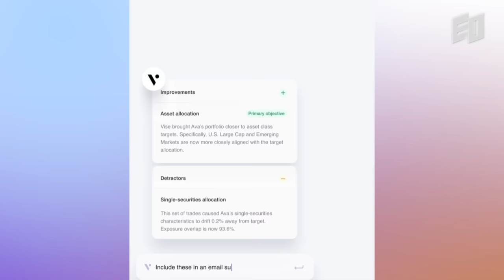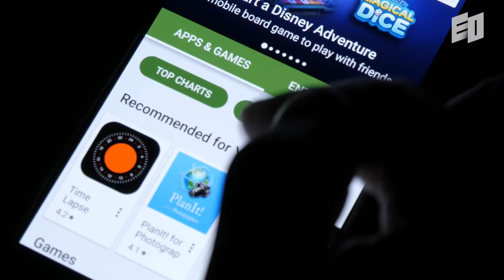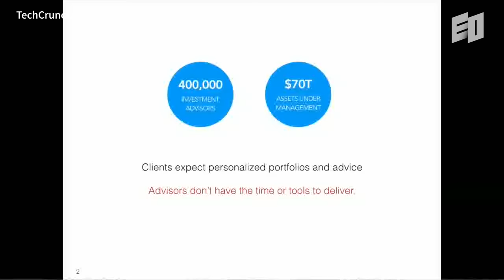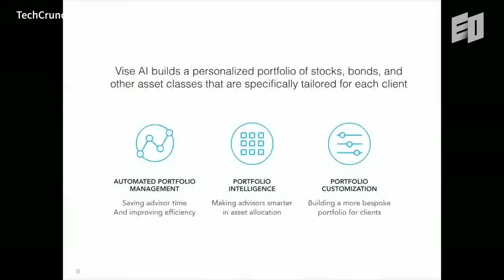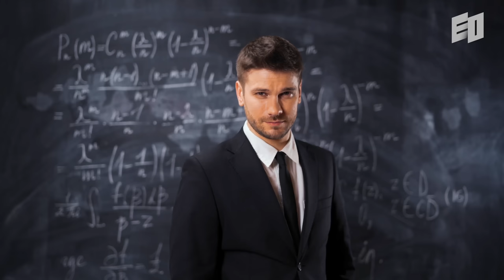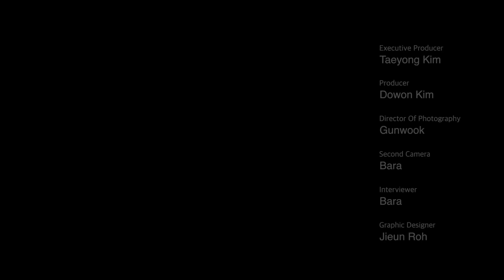A High School Dropout Builds $1B Startup at 23 | Vise Samir Vasavada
Today's story is about Samir, who operates Vise. Samir, unbelievably, started taking university classes at the age of 12 and founded his first company at the age of 13. Faced with the failure of his first two startups, Samir encounters new opportunities. He drops out of high school and moves to San Francisco's Tenderloin district. He lived there and he begins to grow his company. After numerous failures and challenges, his company reaches a corporate valuation of $1 billion. His age is only 23, making him the youngest person to own a $1 billion company. Let's meet his story in the video!

00:00 Intro
00:49 Chapter 1. A 13-Year-Old Builder
04:47 Chapter 2. Learning from failures
08:49 Chapter 3. Right people make better result
11:59 Chapter 4. Do what you're passionate about

EO Podcast 🎧